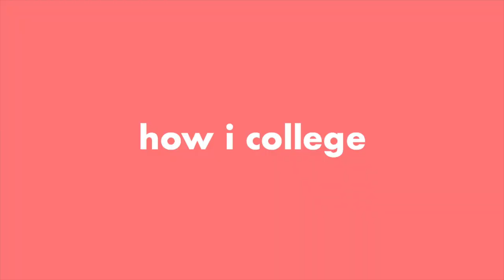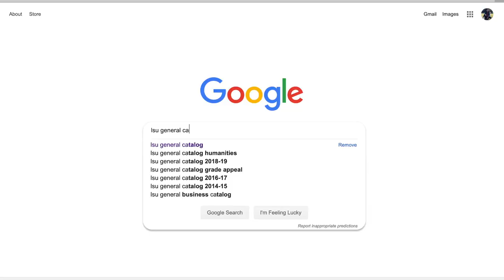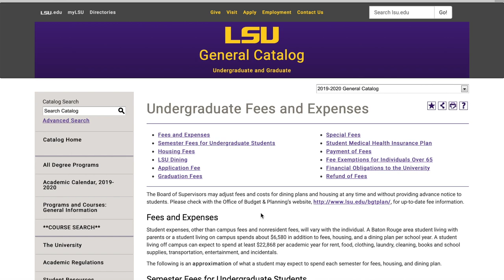freshman college advice! *louisiana state university*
Some *real* freshman college advice from someone who just finished her freshman year at LSU! (timestamps in description!!)

so, hey! i’m currently staffing a summer program (LSU STRIPES). she’s the reason i missed last week’s upload, and she’s the reason i’m posting early this week.

i visited campus before staffing this program, and i decided to whip out my lovely camera to talk about something that’s been heavy on my heart! i hope one thing helped you out :)) good luck with your college career!

0:35 - how to college?
1:50 - how will i not get lost?
2:25 - what exactly am i paying for, and why?
3:40 - eating habits / freshman 15?
4:53 - on doing things alone (how to deal with homesickness?)
7:05 - study tips?
9:10 - partying???
10:40 - WELCOME WEEK / on getting involved (how to make friends?)

name: melissa (mel) kim
age: 19
ethnicity: vietnamese
camera: Canon EOS M100
editing software: iMovie